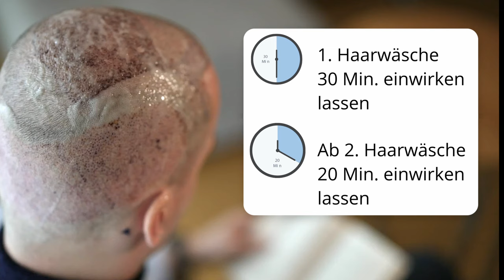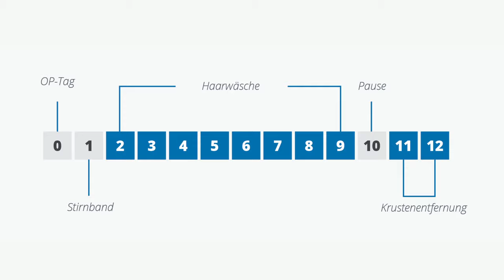Haare waschen nach Haartransplantation ►Anleitung zur Haarwäsche◄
Haartransplantation Haarwäsche: ►Anleitung zur Haarwäsche◄
Wie wäscht man sich richtig die Haare nach einer Haartransplantation ?
Doktor Balwi erklärt uns wie es geht.

Ist die Haartransplantation erfolgreich verlaufen, fragen sich die Patienten natürlich, wie es denn mit dem anschließenden Haare waschen aussieht, und was man beachten muss, damit die erfolgreich eingesetzten Grafts nicht versehentlich wieder ausgerupft werden.
Das richtige Haare waschen ist einer der wichtigsten Faktoren nach einer Transplantation. Der Waschvorgang sorgt dafür, dass die Krusten, die sich während des Heilungsprozesses gebildet haben, schneller abfallen und die Kopfhaut schneller heilt. Gewaschen wird mit einem Spezialshampoo und einer Lotion, welche der Patient in der Klinik ausgehändigt bekommt.
Die Haarwäsche erfolgt in zwei Abschnitten. Das erste Mal wird rund 48 Stunden nach dem Eingriff gewaschen.

Abschnitt 1: Der Empfängerbereich

Der Empfängerbereich wird in drei Schritten gepflegt.

1. Die Lotion

Zuerst wird die Lotion vorsichtig auf den Empfängerbereich aufgetragen. Mittels vorsichtigem Tupfen wird sie komplett verteilt. Wichtig: Die Lotion darf nicht eingerieben werden, sondern wirklich nur vorsichtig eingetupft! Ansonsten besteht die Gefahr, dass die eingesetzten Grafts versehentlich wieder heraus gerieben werden.
Die Lotion muss circa 30 Minuten einwirken. Danach wird sie vorsichtig von vorne nach hinten mit lauwarmen Wasser abgewaschen.

2. Shampoo

Nachdem die Lotion vorsichtig abgewaschen wurde, wird shampooniert. Das Spezialshampoo befindet sich in einem praktischen Pumpspender und kommt „vorgeschäumt“ aus der Flasche. Dieser Schaum wird vorsichtig auf den Empfängerbereich aufgetragen. Wichtig: Das Shampoo darf ebenfalls nicht einmassiert werden, denn sonst besteht wiederum die Gefahr, dass die Grafts beschädigt werden. Das Spezialshampoo sollte 3 bis 5 Minuten einwirken und danach mit lauwarmen Wasser wieder abgespült werden. Die Waschrichtung sollte dem Haarverlauf folgen.

3. Trocknen

Zum Abtrocknen sollten nur baumwollfreie Tücher verwendet werden. Baumwollhandtücher sind aufgrund ihrer groben Struktur nicht geeignet.
Der Empfängerbereich sollte vorsichtig und gründlich trocken getupft werden.

Abschnitt 2: Der Spenderbereich

Auch der Spenderbereich benötigt nach dem Eingriff Pflege. Zunächst wird er mit dem Spezialshampoo gewaschen und für zwei bis drei Minuten gründlich gereinigt. Hier darf auch gerieben werden.
Danach wird die Lotion aufgetragen, die circa 10 Minuten einwirken sollte. Abschließend  wird sie mit einem Tuch wieder abgenommen.

Diese Vorgänge müssen zehn Tage lang täglich ein Mal wiederholt werden. Der einzige Unterschied zur ersten Haarwäsche besteht darin, dass, die Lotion im Empfängerbereich an den folgenden Tagen nur 20 Minuten einwirken muss.

Die Krusten, die sich gebildet haben, fallen zum größten Teil von selbst wieder ab. Tun sie das nicht, muss man ein bisschen nachhelfen. Aber auf keinen Fall sollte man die Krusten „abpulen“! Besser ist es, sie mit einer sanften Reibung von vorne nach hinten zu entfernen. Nach spätestens 15 Tagen müssen alle Krusten verschwunden sein, denn sonst besteht die Gefahr, dass die Transplantate beschädigt werden.
Sind alle Krusten weg, können die Haare wieder wie gewohnt gewaschen werden.

In den ersten 30 Tagen nach der Transplantation sollte man starkes Schwitzen vermeiden und den Kopf vor harten Gegenständen schützen.
Hält man sich an diese Anweisungen, steht einer neuen Haarpracht nichts mehr im Wege.